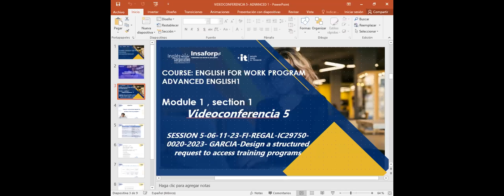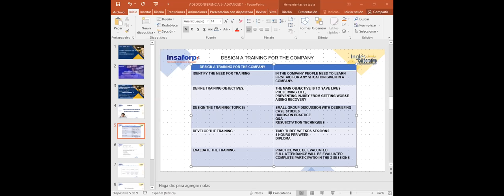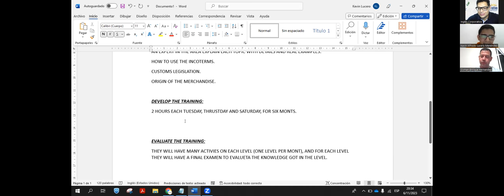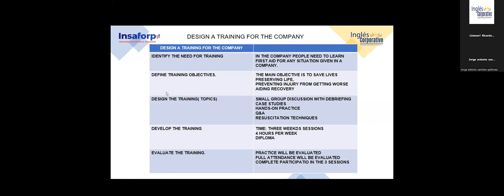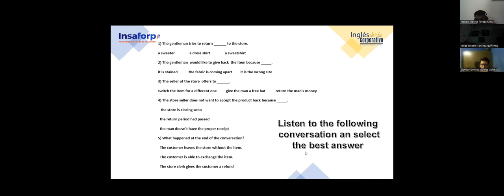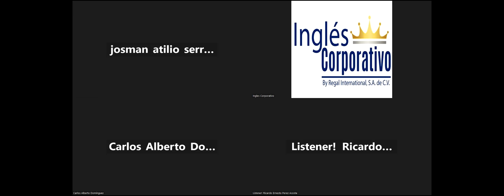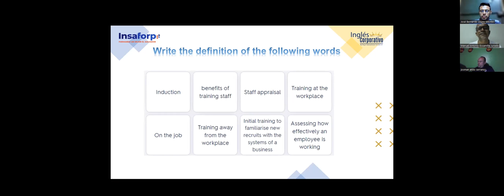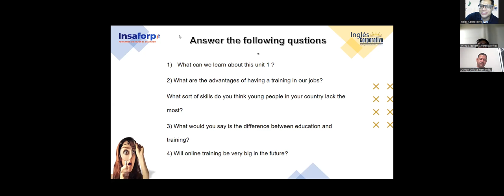SESSION 5-06-11-23-IC29750-0020-2023- GARCIA-Design a structured request to access training programs